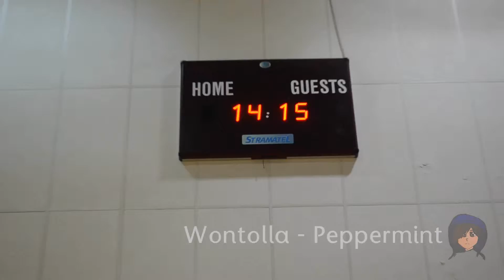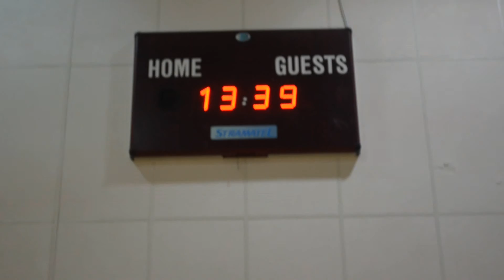Wontolla - Peppermint Andreas Lee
A2 Music video